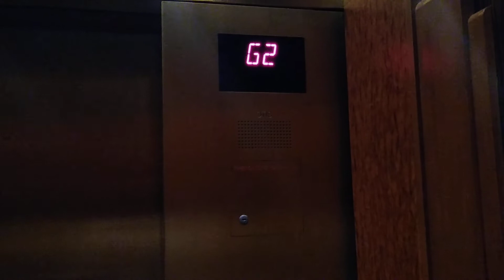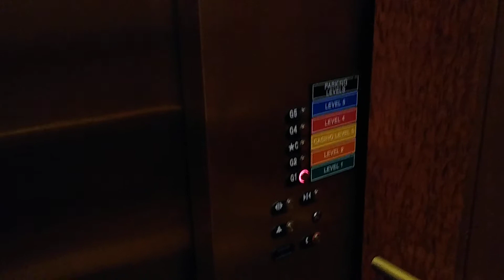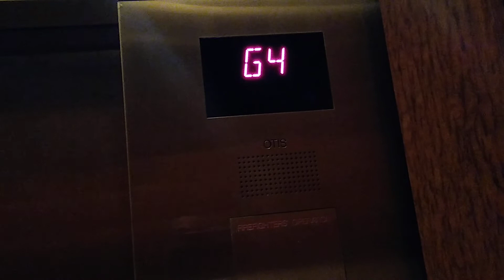Golden Otis Gen2 Traction Elevators At Hollywood Casino Kansas Speedway Kansas City, Kansas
the far left elevator is pretty talkative. every time you press door close and the doors start closing the voice says "Please Stand Clear Of The Closing Door". the middle car I did not ride since all three elevators are a mirror image of each other